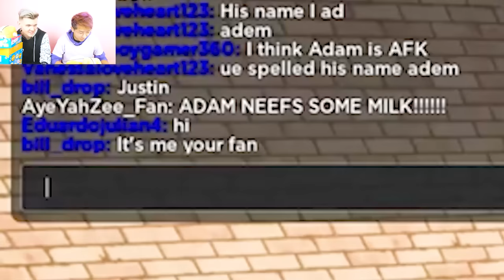ROBLOX SKIBIDI TOILET vs CAMERAMAN!? (ESCAPE RUNNING SKIBIDI TOILET HEAD OBBY!)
LankyBox World!